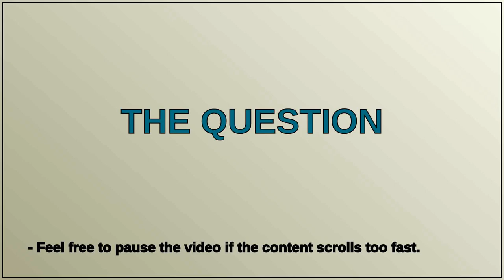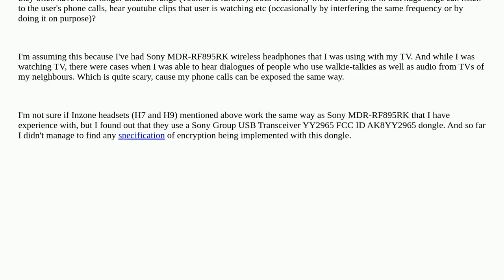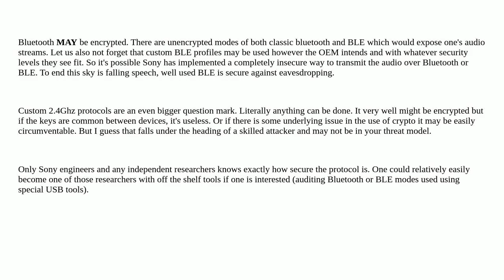Do wireless (2.4 ghz) headphones use encryption?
A special thanks goes out to the community

  wireless audio bluetooth encryption